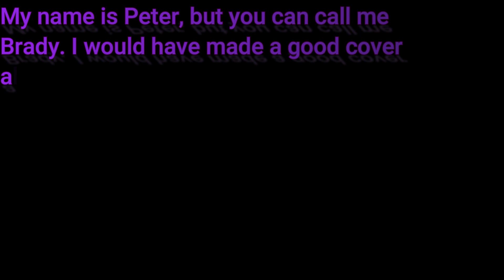Acoustic Nevermind (Full Album) |Nirvana Cover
throat bled, fun to make.